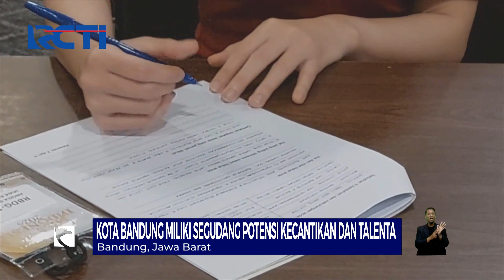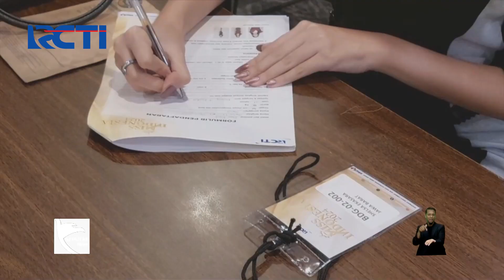Bandung jadi Kota Pertama Audisi Miss Indonesia 2024 - SIS 19/02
Saksikan info berita terkini di:
Seputar iNews Pagi: Setiap Hari Pukul 04.30 WIB
Seputar iNews Siang: Setiap Hari Pukul 11.30 WIB
Seputar iNews Malam: Senin – Jumat 01.00 WIB
Seputar iNews: Senin – Jumat 09.00 | 11.00 | 13.00 | 14.00 | 18.00 | 23.00